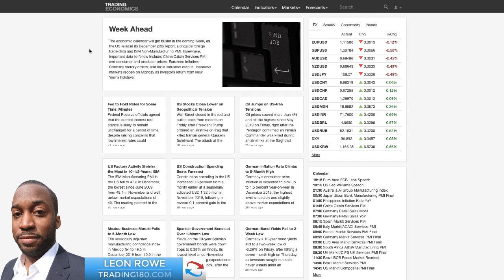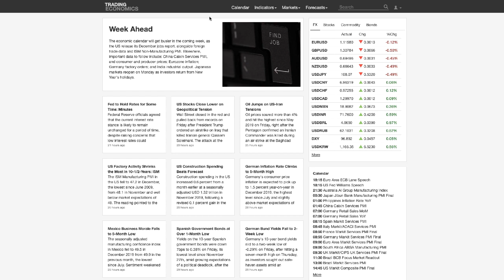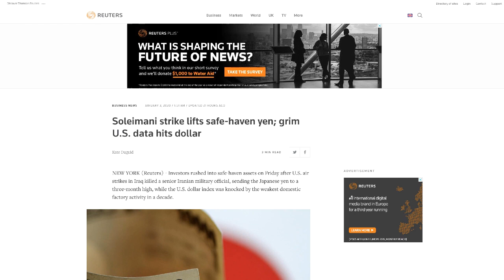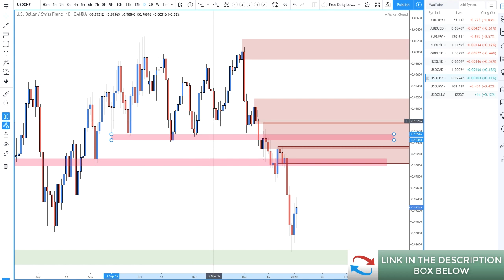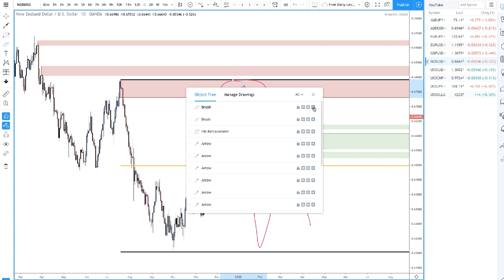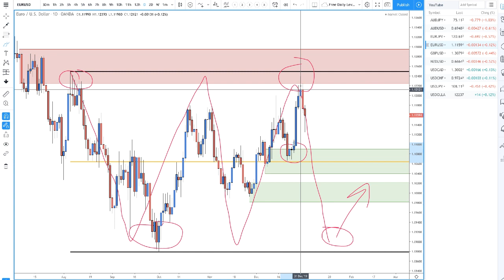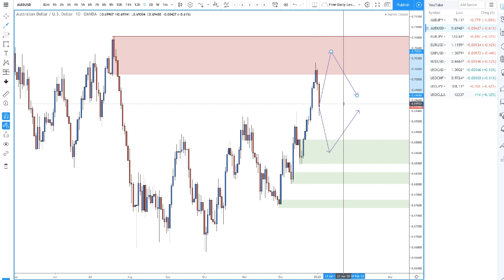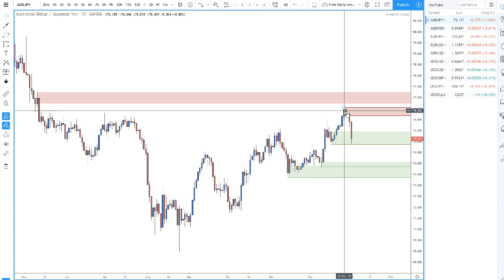SUPPLY AND DEMAND Forex Technical Analysis - Week Starting 5th January